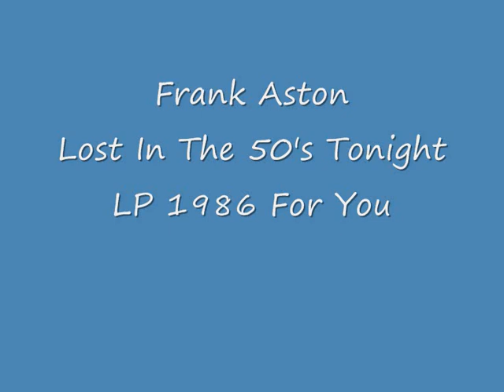Frank Aston Lost In The 50's tonight Lp 1986 remasterd By B.v.d.M 2014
Frank Ashton
Remasterd By B.v.d.M 2014
Track van de LP uit 1986
FOR YOU
Lost In The 50's Tonight